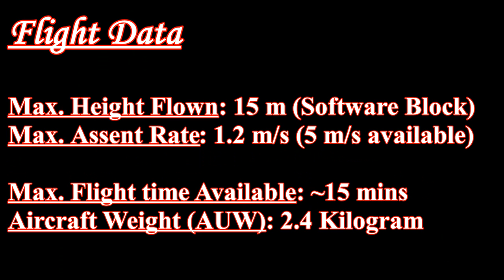Drone Usage for Transmission Line Inspection @ Tata Power